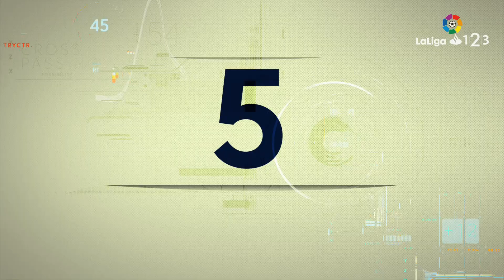TOP 5 Goles Enero LaLiga 1|2|3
TOP 5 Goles Enero LaLiga 1|2|3 2017/2018:

5.- Rubén Alcaraz, UD Almería
4.- Jon Erice, Albacete Balompié
3.- Abel Gómez, Lorca FC
2.- Eugeni Valderrama, Cádiz CF
1.- Juan Carlos, CD Lugo